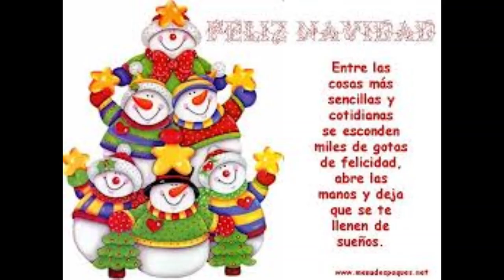NAVIDAD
¿Cómo ven en el video? Cuando empieza dice feliz navidad les desea el canal -♾️ y +♾️ a todos sus suscriptores y para los que no están suscriptos también. (How will they see in the video? When does it start says Merry Christmas?).

You may wonder why I do not direct? Well my answer is: first I can't do the live broadcasts on cell phones because more than one hundred thousand subscribers are required. I can only do it on the computer, Unfortunately, I bought headphones with a microphone, which according to it was for PC and cell phone, on the computer they are not only useful on the cell phone.